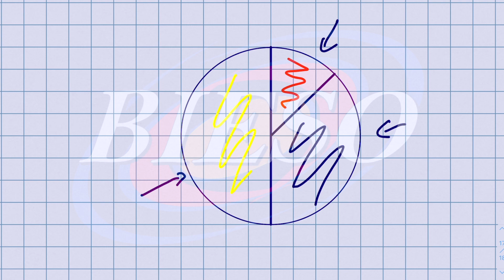Baumdiagramme zeichnen| Wahrscheinlichkeitsrechnung| Stochastik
Ich hoffe ich konnte euch in diesem Video weiterbringen. Falls ihr mich unterstützen wollt, könnt ihr das auf PayPal unter folgendem Link machen. Ich wäre euch sehr dankbar dafür😇 .

▬▬▬Quellen▬▬▬
Elemente der Mathematik/8/S.126